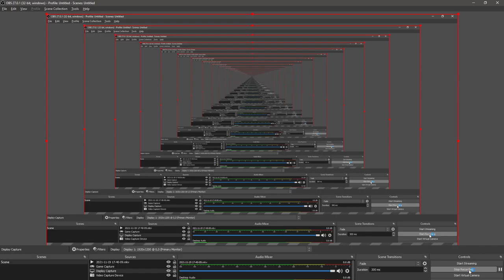2022 07 01 02 35 51 ace